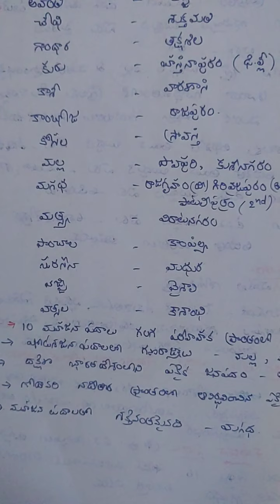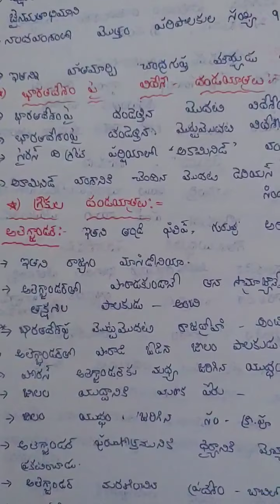వ౦శాలు , జనపదాలు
5min history